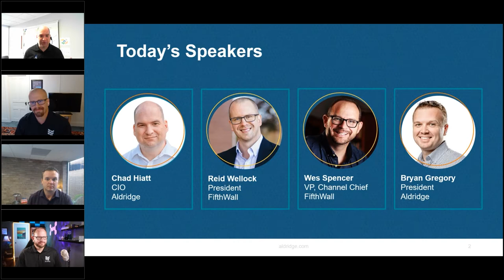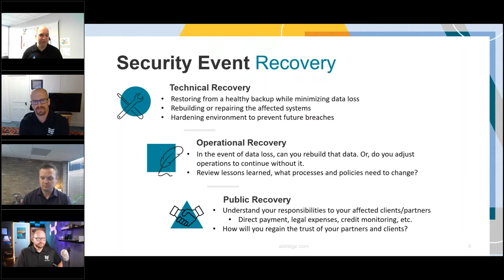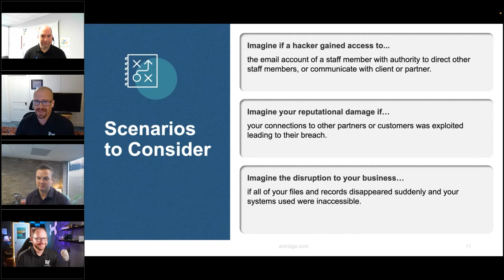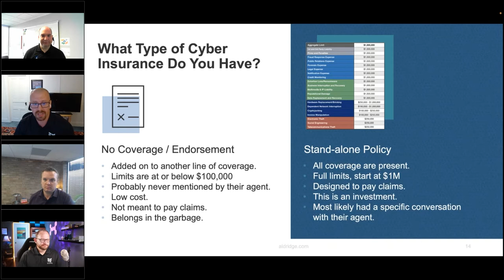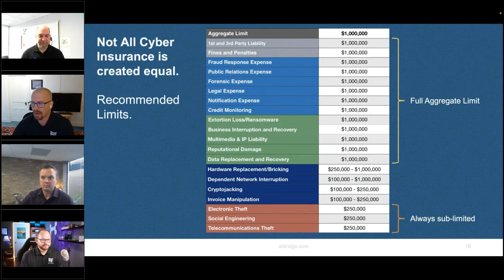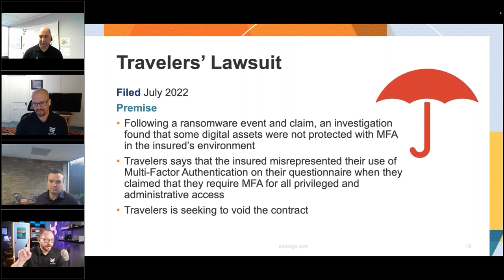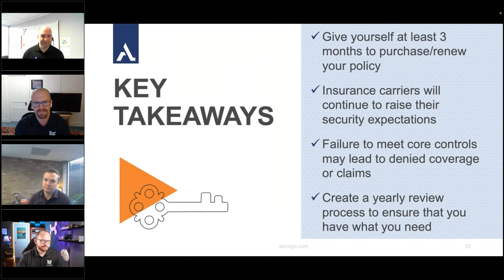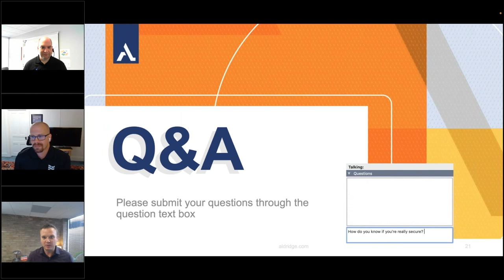[Webinar] Cyber Insurance Basics: Getting The Right Coverage & Preparing for a Cyber Event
The cyber insurance industry is undergoing significant change, learn what you need to do to prepare from IT and cyber insurance experts. for more cyber security insights.

0:00 - Introduction
5:12 - Today's Top Cyber Threats
7:31 - NIST Cybersecurity Framework
8:43 - Cyber Attacks - Protect & Detect
10:15 - Responding to a Cyber Attack
11:46 - Recovering from a Cyber Attack
14:13 - Cyber Insurance Intro
15:00 - Real-life Attack Scenarios
22:59 - Cyber Insurance: How it started and where it's going
25:57 - Stand-alone Cyber Policy vs. Endorsement
28:15 - Average Cost of Ransom Attack
30:24 - Cyber Insurance Attack Recovery Process
31:53 - Recommended Limits for Your Cyber Policy
37:08 - 5 Required Security Elements to Get Coverage
46:42 - Travelers' Cyber Policy Lawsuit
48:08 - Key Takeaways
50:50 - Questions & Answers